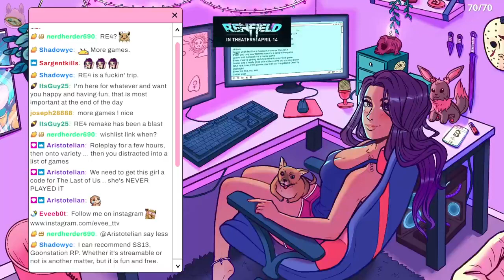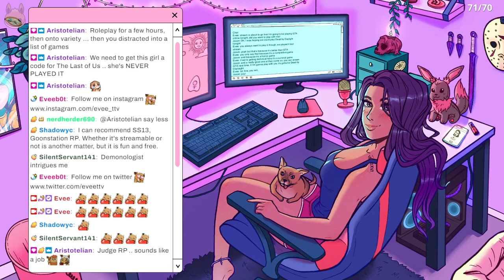Evee Taking a step back from NoPixel | GTA RP NoPixel 3.0